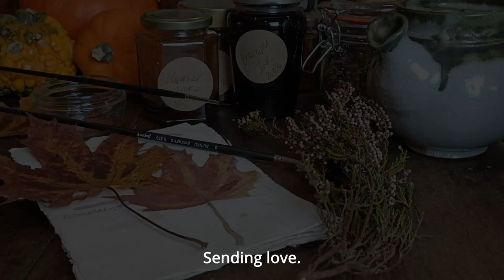Embracing seasonal change | Simple country living | Botanical ink |Artist vlog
I've been starting to slow down with the coming of autumn. These months of abundance show us how nature continues her cycle and presents us with so much before she begins to slow down for the winter months. We could learn a thing or two.

The heather ink is pretty straight forward, I didnt make it complicated I just went with what I felt, you can see in the video that I pour into the jar after reducing the water for a couple of hours, I did actually put it back in the pan and reduce a little more, the water became a little thicker and at this point I took it out. It didn't make very much and I am sure there are probably ratios to follow but for now I am experimenting.
I hope you're all enjoying the autumn colours.

If you would like to show your support I have items for sale on etsy